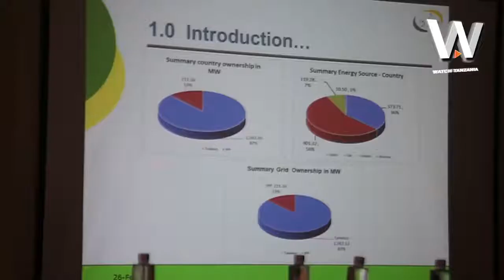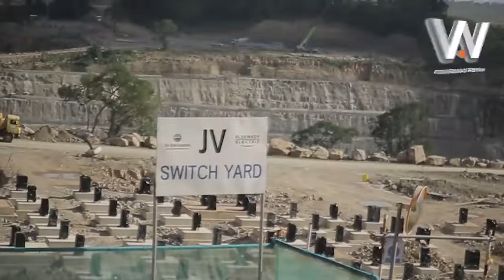WAHARIRI:Wana umuhimu gani kwa Taasisi kama Tanesco?Msikilize Johari Kachwamba akielezea zaidi hapa!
Meneja Uhusiano TANESCO  amesema madhumuni ya shirika hilo ni kuendelea kuwajulisha Wtanzania kazi kubwa inayofanywa na serikali baada ya kuandaa  semina na ziara katika mradi wa uzalishaji umeme wa Julius Nyerere JNHPP ambapo amesema WAHARIRI wa vyombo vya habari Wana umuhimu mkubwa sana kwa Taasisi kama Tanesco,endelea kwa kulijua hilo hebu msikilize Johari Kachwamba ambaye ndiye Meneja uhusiano Tanesco  akielezea zaidi hapa!